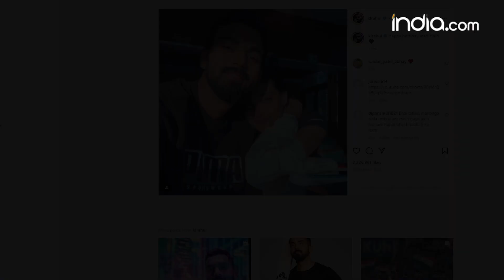KL Rahul-Athiya Shetty's wedding: Bollywood’s first wedding of 2023 | Unknown Facts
Indian cricketer KL Rahul is getting married to Bollywood actress Athiya Shetty on January 23. Rahul, who is not a part of the Indian squad for the ongoing series against New Zealand, requested a break from the BCCI for his marriage.